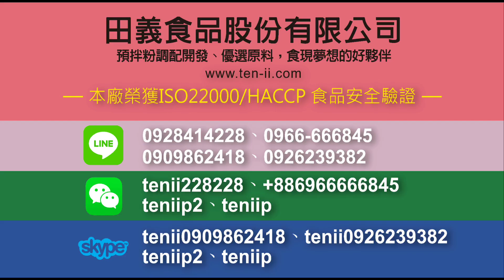奶酥抹醬粉-經典巧克力風味(C013M-D)：製作◆田義食品◆Premix powder maker